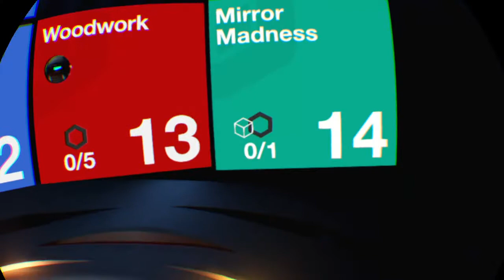Tumble VR_20180708171529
Tumble VR Announce Trailer